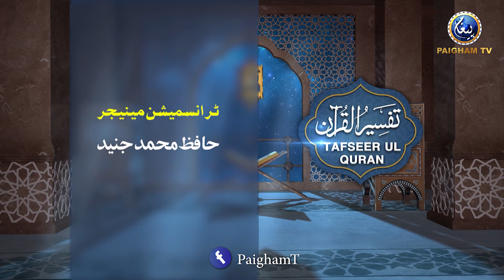Tafseer ul Quran | Prof. Dr Muhammad Hammad Lakhvi | EP 587 | Paigham TV Official